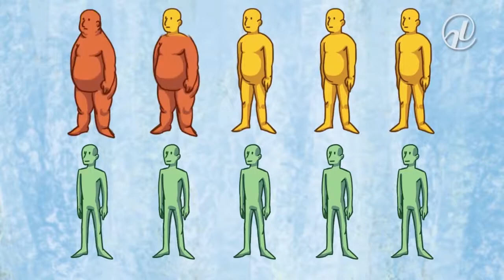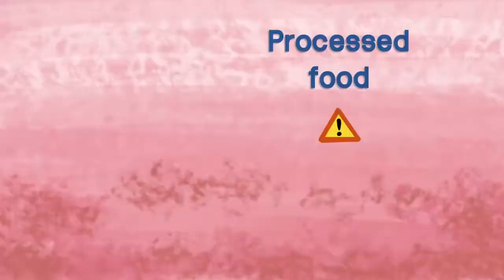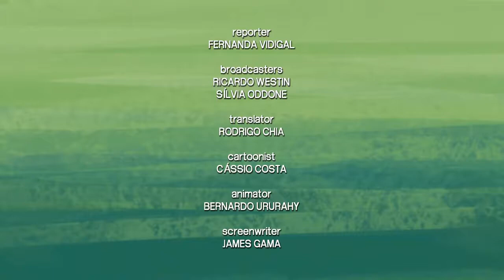Guide features 10 steps to a healthy eating plan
Eating fresh food, cooking your own meals and having the company of friends are some of the ten steps to a healthy eating plan, published in the Dietary Guidelines for Brazilians, commissioned by the Ministry of Health. The guidelines were chosen the best of the world by Vox, a major news website in the U.S. The tips are featured in a special section of Jornal do Senado, a daily paper from the Brazilian Senate. Watch the ten steps in this animation.